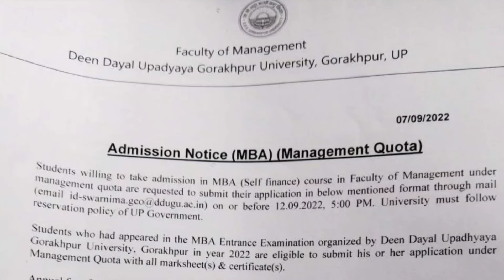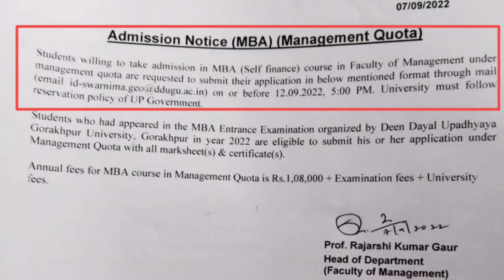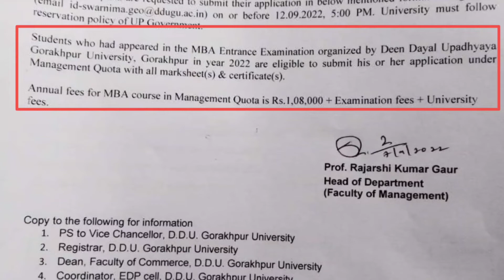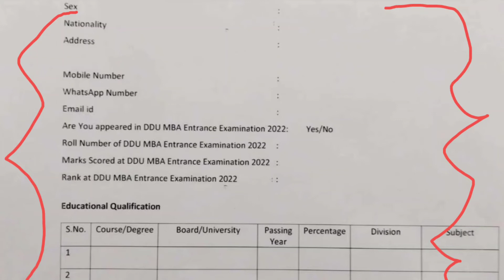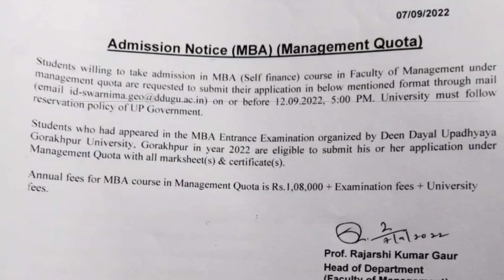DDU Admission management Quota| DDU Admission News full जानकारी | ddu news today | ddu new notice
About This Video -: DDU Admission management Quota| DDU Admission News full जानकारी | ddu news today | ddu new notice |

ddu Admission important निर्देश 2022 | ddu news today | ddu new notice 2022 | ddu university latest news today | ddu exam date 2022|

1) ddu news today
2) ddu university counselling 2022
3) ddu entrance admission 2022
4) ddu practical exam date
5) ddu gorakhpur university entrance exam results
6) ddu gorakhpur university entrance exam results 2022
7) ddu result 2022
8) ddu university news today
9) ddu exam date 2022
10) ddu entrance exam date 2022
11) Gorakhpur university ka exam date 2022
12) Gorakhpur university results 2022
13) Gorakhpur university news
14) Ansh study guru
15) ddu admission form online
16) Ddu new notice 2022
17) deen dayal upadhyay gorakhpur university news today
18) deen dayal upadhyay gorakhpur university admission form
19) deen dayal upadhyay gorakhpur university examination form and fees
20) ddu notice
21) ddu result
22) deen dayal upadhyay gorakhpur university practical exam notice
23) ddu admit card
24) ddu admit card 22
25) Ddu entrance exam 2022
26) cut off merit list ddu university
27) ddu important nirdesh